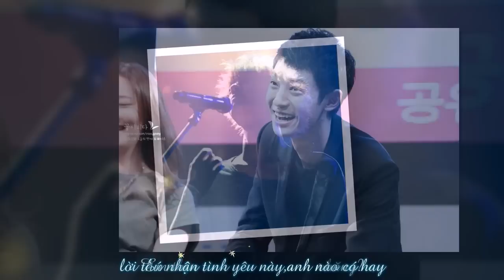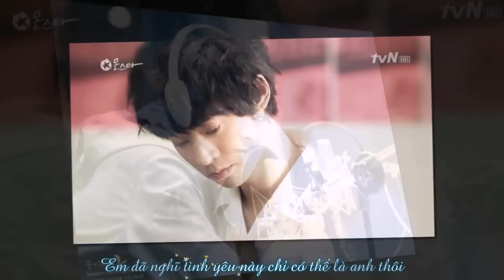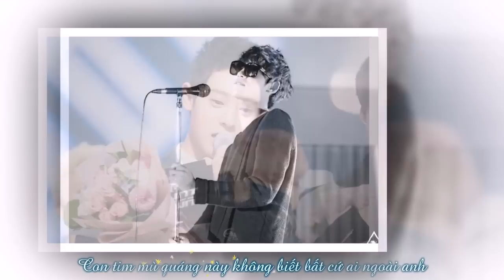[Vietsub] Only Me (OST Marry him if you dare)/ FMV Jung Joon Young - Melody Day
Nhớ giờ này năm ngoái nhà nhà đang đổ xô xem The Heirs thì có mỗi mình xem Marry him if you dare vì có JUNG YONG HWA =]] Phim cũng hay có điều sau khi xem hết 14 tập và nghe review hai tập cuối thì mình quyết định không xem hai tập đó nữa =]] Trong phim có bài nhạc phim cũng buồn buồn,nghe cũng khá thuận tai là bài Only me  Mà tự nhiên dạo gần trong lúc đang save/sắp xếp/ngắm hình HQ của Jung Joon Young thì lại hay lẩm nhẩm hát cái bài đó
Và tự nhiên nghĩ chắc làm cái FMV cho anh ta mà nhạc bài này cũng hợp (hợp cái gì cũng không biết  )
Vậy là lọ mọ làm làm cái video này,ngẫu hứng thôi,chả nhân dịp gì :)) Ảnh ọt thì cũng random,lời nhạc thì tự dịch,rồi time,add effect rồi encode,convert bla bla..Nói chung nổi máu fan girl lên lần đầu tiên tự làm một cái FMV hoàn chỉnh từ đầu đến cuối chỉ vì cái tên 4D đó đó =]]
Mới ôm tim theo anh ta gần ba tháng,may mà quen được mấy đồng chí,cùng stalk cùng tám chuyện về kẻ đó vui ghê :")) Cái này coi như quà cuối năm gì gì cũng được,hi vọng JJY và chúng ta sẽ khắn khít với nhau hơn nữa trong năm tới
Byong ~